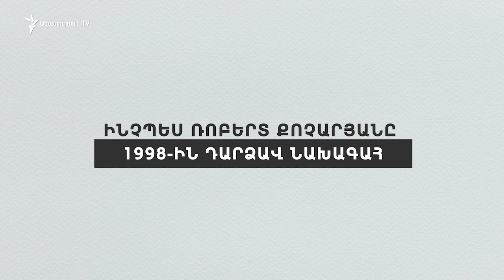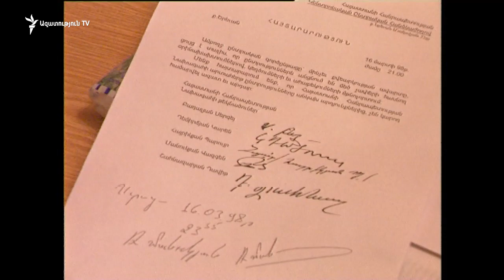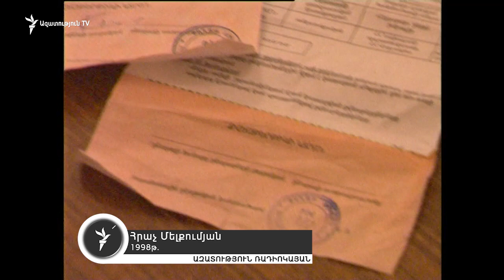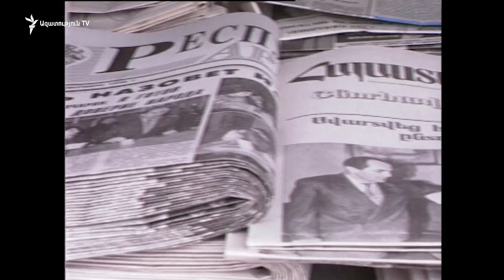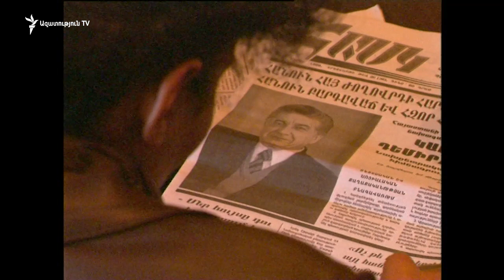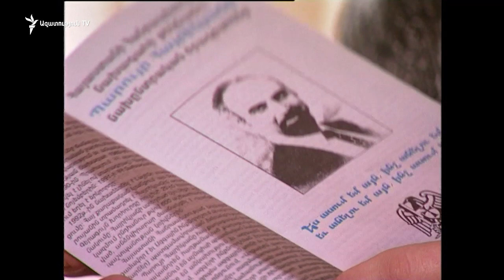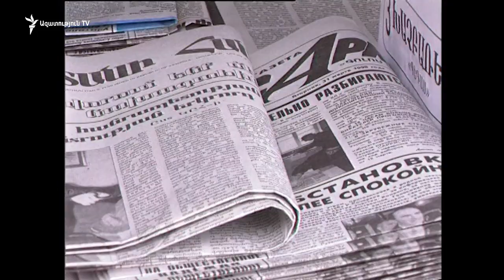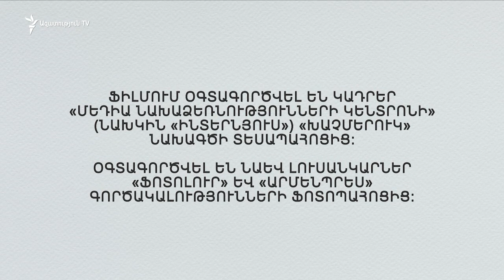Ինչպես Ռոբերտ Քոչարյանը 1998-ին դարձավ նախագահ | Նորագույն պատմություն